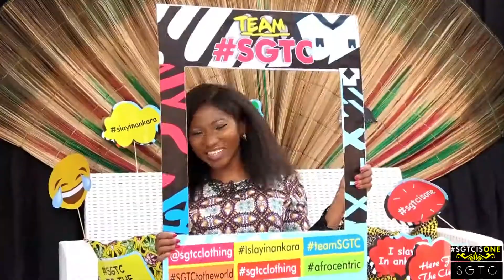SGTCISONE - SGTC ONE YEAR ANNIVERSARY [HIGHLIGHTS]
Moments from SGTC's First Year Anniversary, 2017: Fashion Party, Soiree and Runway.